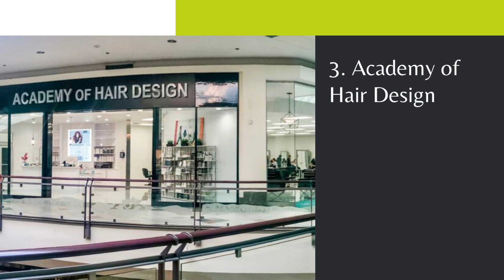3 Best Cosmetology Schools In Anchorage Alaska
In this video, you’ll know about the 3 Best Cosmetology Schools In Anchorage Alaska along with the courses offered by them. Anchorage Alaska has some outstanding institutions to kickstart your career in the beauty industry, whether you're interested in hairstyling, makeup artistry, skincare, or nail technology considering a career change, these Cosmetology Schools In Anchorage Alaska offer excellent programs to help you pursue your passion for beauty.

List of Top 3 Best Cosmetology Schools In Anchorage Alaska

1. Trendsetters School of Beauty In Anchorage Alaska
Courses Offered
Cosmetology I
Cosmetology II

2.MetrOasis LLC Advanced Training Centre & Beauty School In Anchorage Alaska
Courses Offered
Hairdressing
Esthetics
Alaska 12-Hour Nail Program
Alaska 35-Hour Braiding Class

3.Academy of Hair Design In Anchorage Alaska
Courses Offered
Esthetics
Instructor
Nano christ
Braiding
Lash Extensions